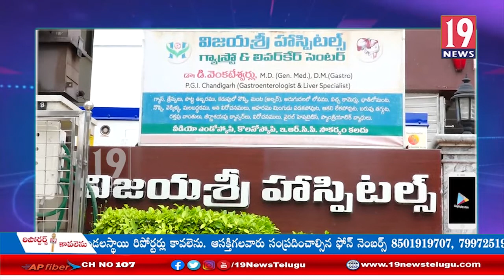ఒంగోలులో ప్రతి శనివారం ఉచిత హెపటైటిస్ స్క్రీనింగ్ నిర్వహిస్తున్న విజయశ్రీ హాస్పిటల్ -